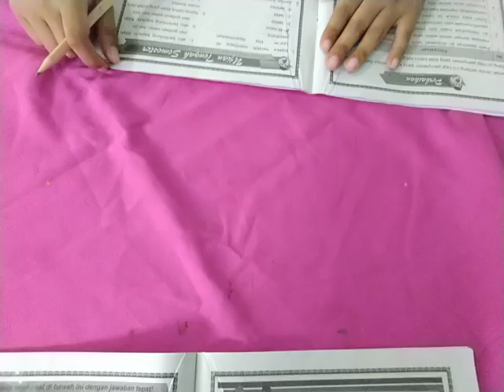Kerja kelompok bareng - for men